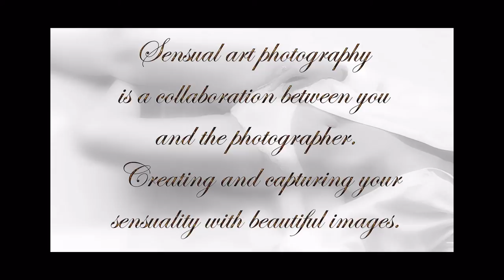Sensual Boudoir Photography in Chicago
Boudoir, Glamour, Pinup, Sensual, Intimate, Sexy and Figure photography are many of the descriptions used to portray the artful celebration of women with photographs.
Although Ken has chosen to categorize his photographs as Pinup and Sensual Art many of the images could easily fall into one or more of the other descriptive categories.

Sensual Art Photography is about soft and sexy.  Ken uses dramatic lighting and unique camera angles to create romantic images highlighting your best features. Although often delivered as a gift to someone special, many clients are creating a personal memory or a personal celebration for themselves. For more information SVpinup.com